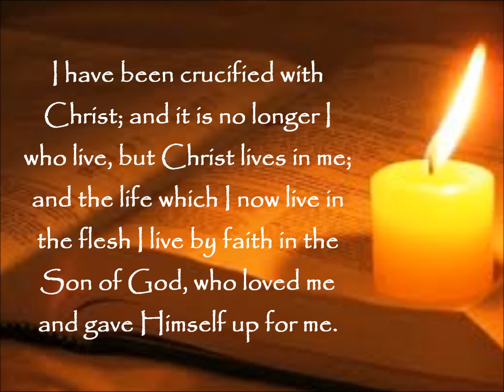Daily Bread: Galatians 2:20 (NASB)